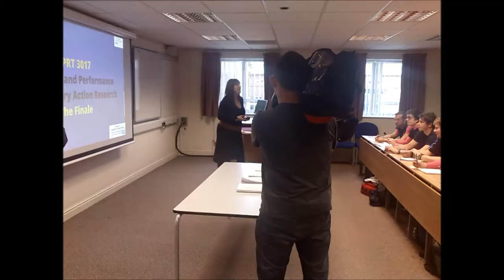Sky Sports @ INTOLacrosse Worcester University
INTO Lacrosse has caused a stir in university sport, so Sky Sports took a day trip to the University of Worcester to see what INTO Lacrosse is all about. The 2 man camera team and sky sports sports reporter Mark Dexter spent the day with INTO Lacrosse students, filming them in a lecture, students union and at an INTO practice, the idea was to get a feel for what a day would consist of for students. The crew also spent some time getting some shots of equipment, drills and games. The first airing will be on Sky Sports on saturday 28th Jan.